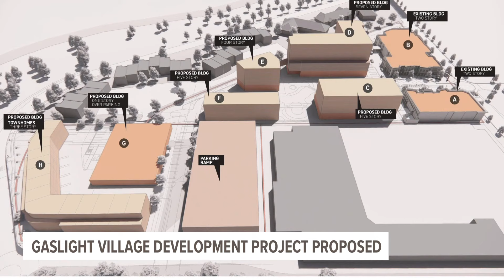Large commercial, residential redevelopment project presented to East GR planning commission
The East Grand Rapids Planning Commission sees the city's second large development project on Tuesday.